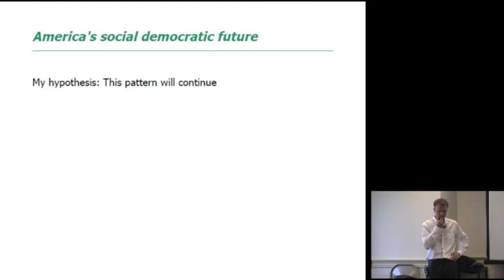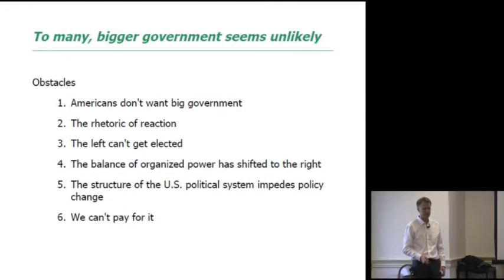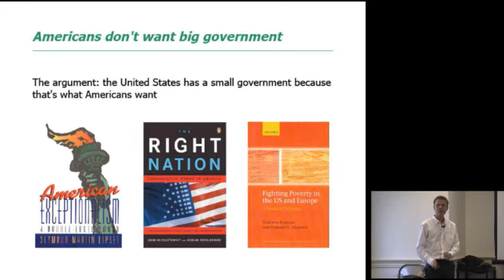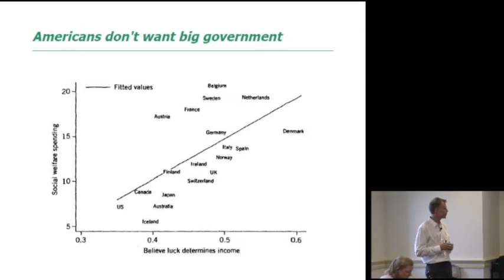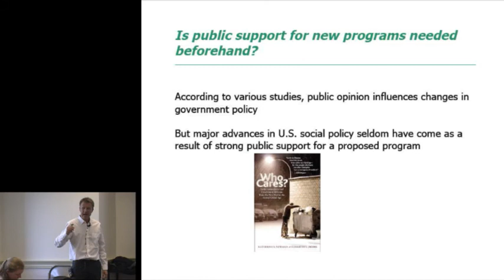Kenworthy 03 Obstacle 1 - Public Opinion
But are there new obstacles standing in the way of the expansion of government social programs that will make the future different from the past?  Kenworthy cites six plausible obstacles to any further expansion of the welfare state, beginning with the longstanding idea that Americans don't want big government.  Kenworthy argues that this might be true in the abstract, but not when programs are actually in place.